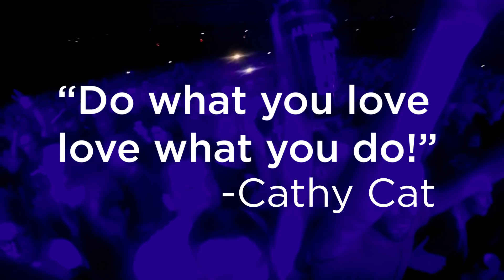NOT GOTH | Coalcandy #48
Scooter is not goth. I do however, love Scooter and their concert in Berlin was one of the best concerts I've ever seen. An identity is made up of several parts. Empathize them instead of trying to fit into a stereotype. Goth is a subculture based around music, but that doesn't mean that you cant like other things as well.

The stuff I use for making my videos:
COMPACT CAMERA
MAIN CAMERA
WIDE ANGLE LENS
GOPRO (used together with drone)

POSTAL ADRESS
Simon Mogren
Fageredsgränd 28
12572 Älvsjö
Sweden